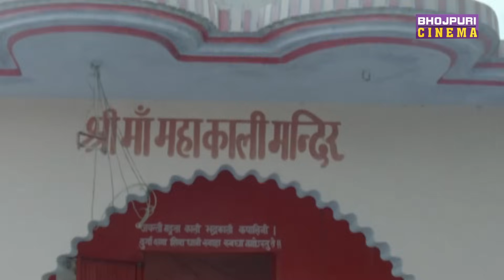मोनालिसा ने लिया एक बच्ची को गोद |Monalisa | Aaj Ki Beti | Superhit Bhojpuri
Movie : Aaj Ki Beti ( आज की बेटी )
Song : Gade Orchanwa Na ( गड़े ओरछनवा ना )
Singer : Meenu Aroda, Shyam Ji Shyam
Star Cast : Raj Sahni, Alok Yadav, Monalisa, Lovely Rohatagi, Shweta
Music Director : Aman Shlok
Lyricist : Shyam Ji Shyam
Producer : Doli Kumari
Director : Dilip Gulati
Banner : Shweta Movies Present
Music on : Enterr10 Rangeela